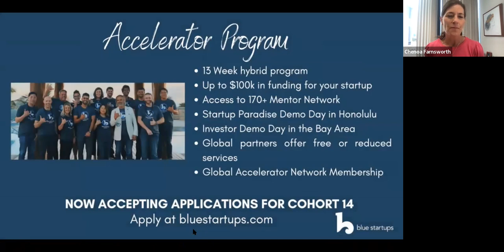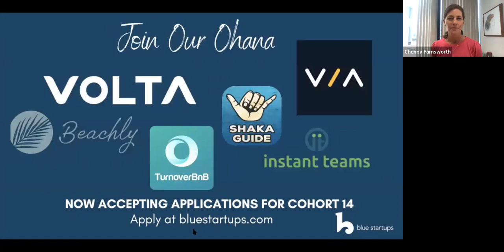Hawaii's Innovation Ecosystem - The Next 10 yrs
We spoke to Blue Startups alumni Assaf Karmon with Turnoverbnb, Blue Startups mentor Ryan Ozawa with Hawaii Hui, and Blue Startups partner John DeFries with Hawaii Tourism Authority about the next 10 years in Hawaii's startup ecosystem

-How has the innovation scene in Hawaii changed as a result of the pandemic?
-What new business opportunities in Hawaii have arisen as a result?
-Where is the Hawaii startups scene headed in the future?